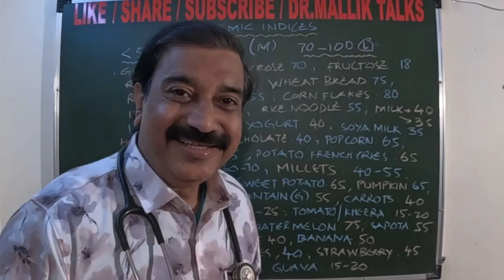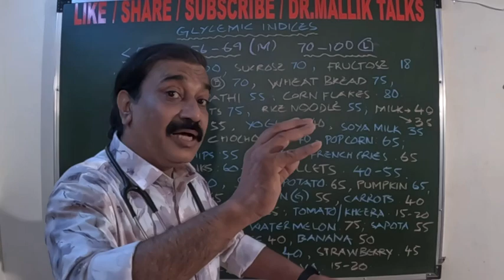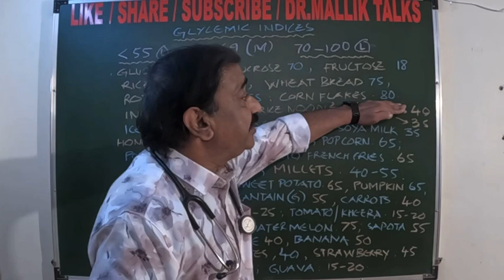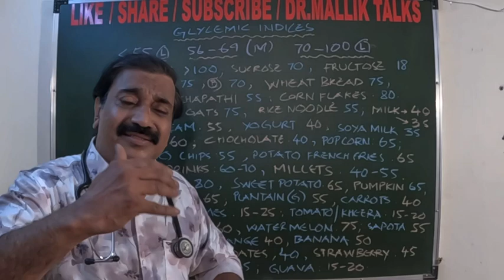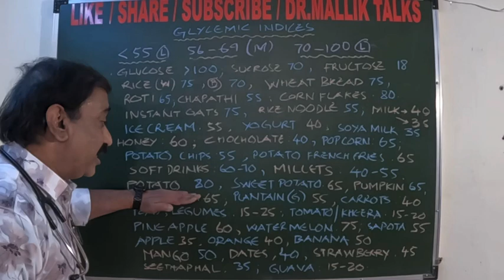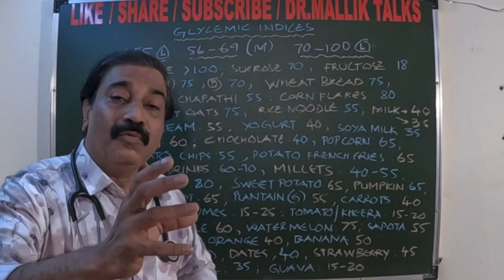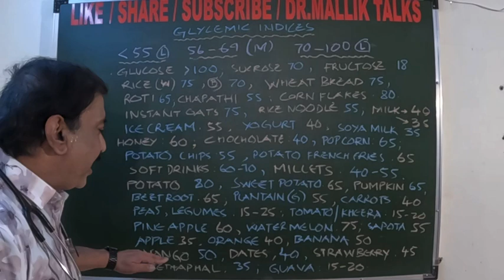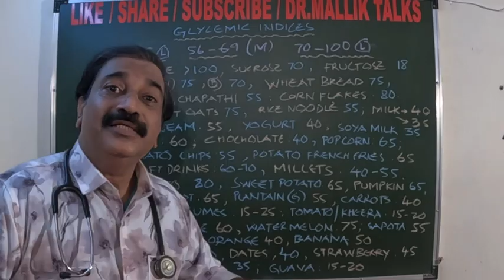ఆహార పదార్థాల glycemic index